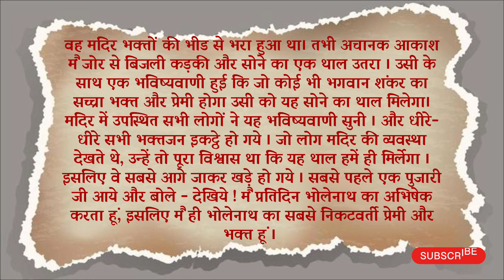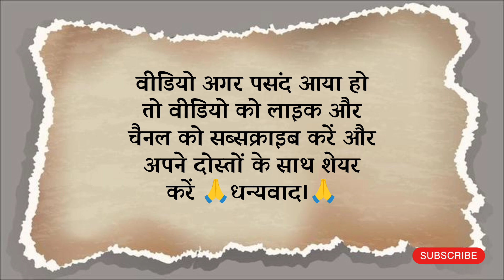शिवजी और भक्त की कहानी | Bhagwan Shiv aur bhakt ki kahani || pauranik Katha Hindi story kahani 🙏